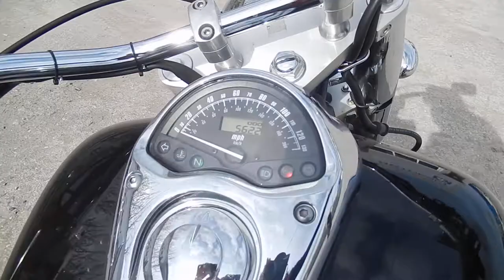B7818 HONDA VTX1300R